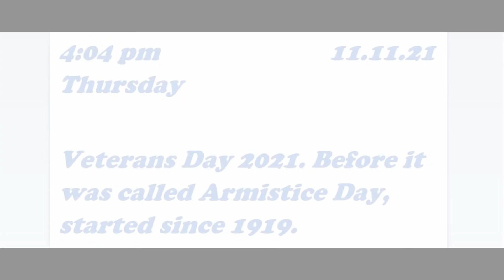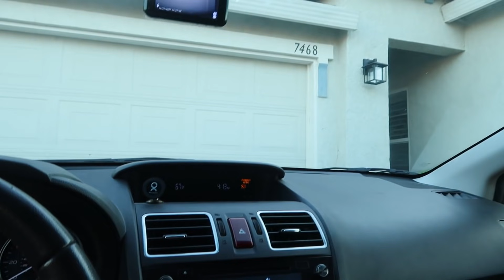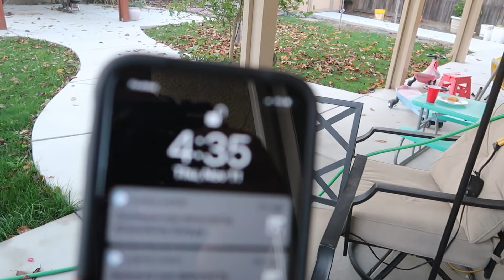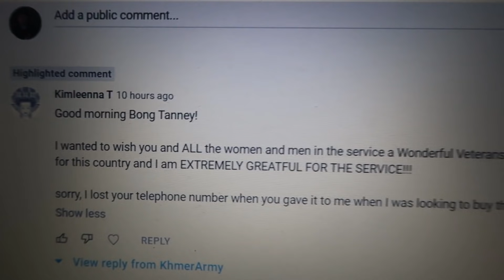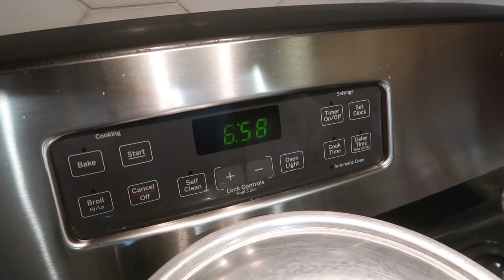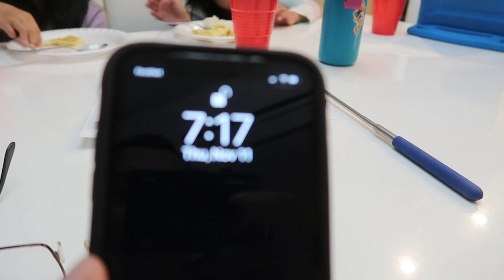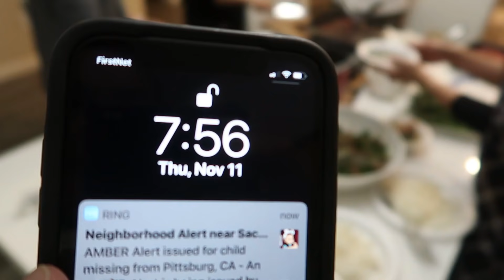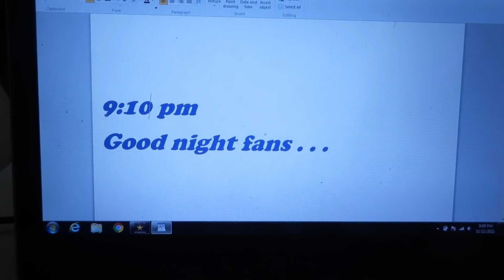Veterans Day 2021 party 🎈